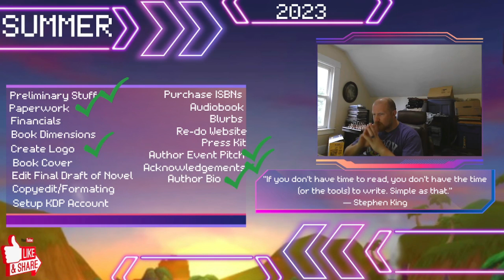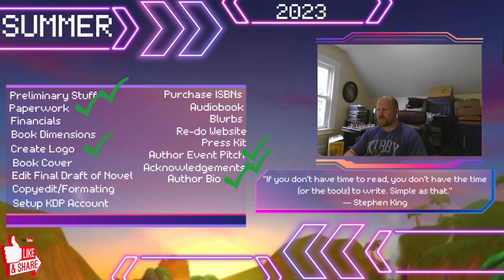Write Every Day -- Day 501: Writers Should Avoid Initial Ideas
158/5000

*Inquiries About My Book -- Currently Seeking Representation*
Read the first chapters: